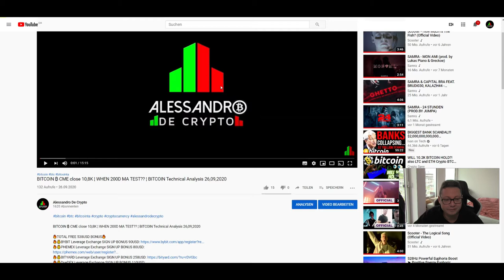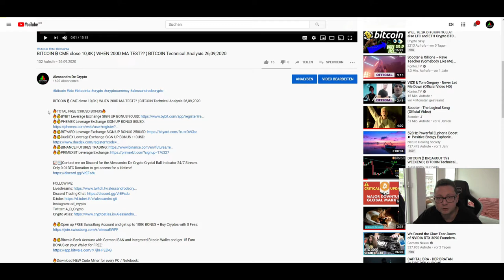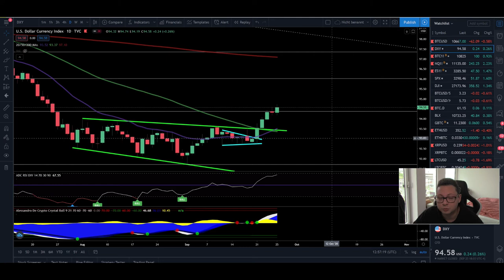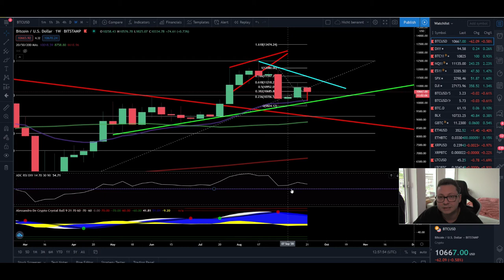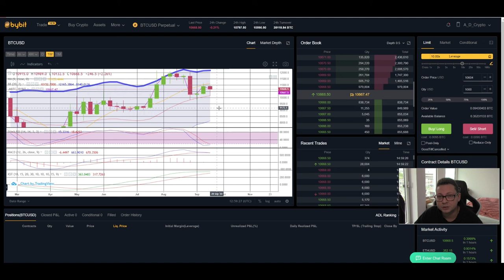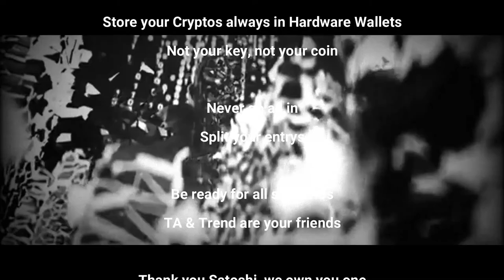BITCOIN ₿ Heavy Resistance at 200MA 4h Timeframe ¦ BITCOIN Technical Analysis 27,09,2020